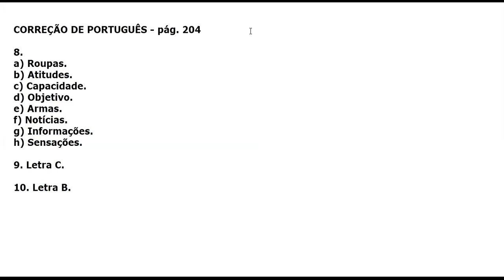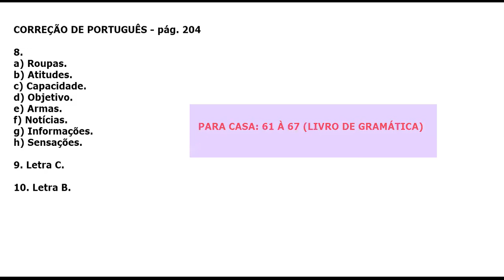AULA DE PORTUGUÊS - 23/10 - 6º ANO